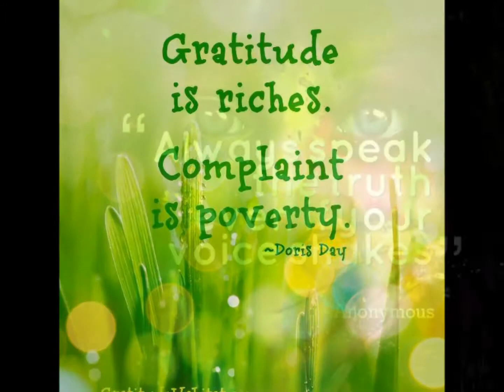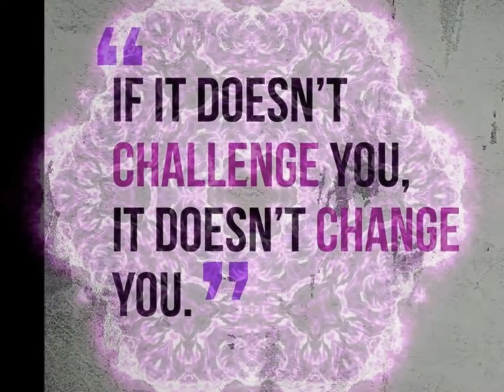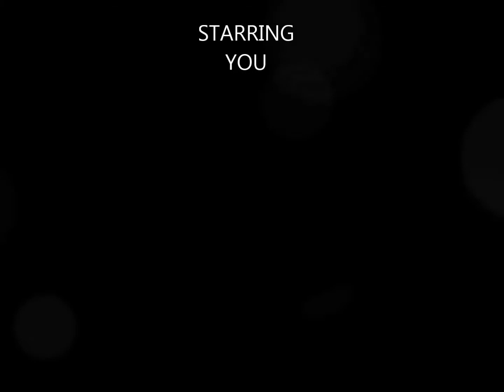Breathe You In Govinda